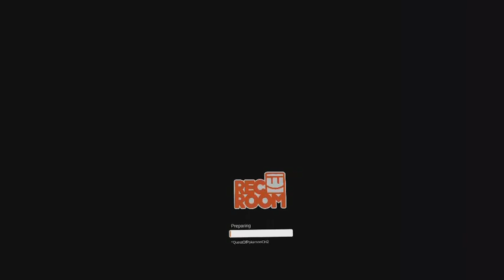Pokémon simulator chapter2 part 2